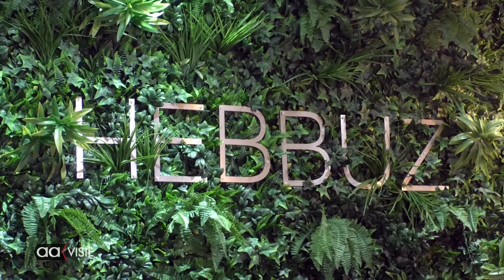Droomwinkel Hebbuz wordt realiteit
Het is jarenlang een wens van haar geweest en onlangs werd die droom werkelijkheid. Sharona Reints (30)  opende haar conceptstore onder de naam Hebbuz aan de Passage 6 in het hartje van de Almelose binnenstad.

Het bijzondere winkeltje dat volledig in Stijl en kleur is ingericht naar de smaak van Sharona zelf, herbergt vele originele woonaccessoires en cadeauartikelen. Om haar droom te kunnen realiseren kreeg Sharona steun van Start je winkel in Almelo.